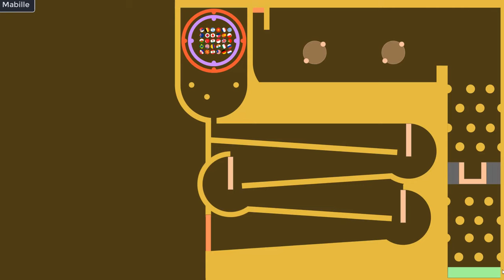COUNTRY MARBLE LEAGUE 2020 Race 3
Welcome to the country marble league , 30 courtries with the best watchtime after 5 races we will get the final winner.

Algeria
Argentina
Australia
Belgium
Brazil
Canada
Colombia
Croatia
France
Germany
Greece
India
Italy
Japan
Macedonia
Malaysia
Mexico
Netherlands
Peru
Philippines
Poland
Portugal
Russia
Serbia
Singapore
Spain
Turkey
United Kingdom
United States
Vietnam